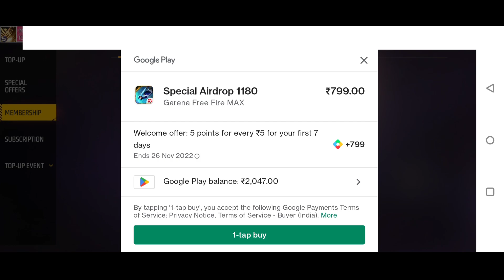Unlimited Evo Token Trick - New Evo Token Subscription| New Subscription Update Details|FF New Event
free fire me subscription me kitne diamond milete hai
evo token subscription free fire
ob37 Update subscription
Free Fire New Evo Token Subscription
New Subscription Update Free Fire
95 Rupya Me 210 Evo Token
how to get free Predatory cobra mp40 upgrade token
how to upgrade mp40 new skin
new evo mp40 ko upgrade kaise kare
scar max level kaise kare free me
new mp40  skin ko upgrade kaise kare
how to upgrade Predatory cobra mp40
how to upgrade mp40 evo gun
how to upgrade mp40 for free
how to upgrade Predatory gun in free fire

😶 More Related Tags 2 😶
Free Fire Event Redeem Code
फ्री फायर इवेंट
Ff New Event Redeem Code
Ff Event
Ff Event New
Ff Event Today Tamil
Ff Event Tamil
Ff Event In Free Fire
Ff Event Today Telugu

Thanks